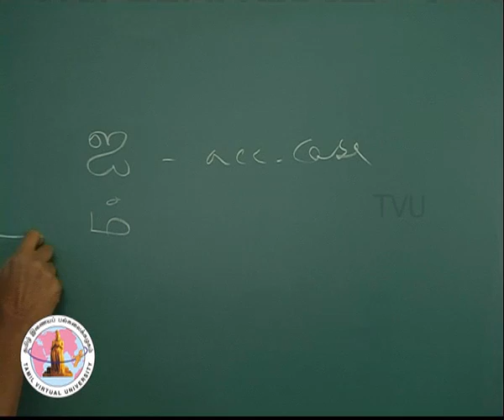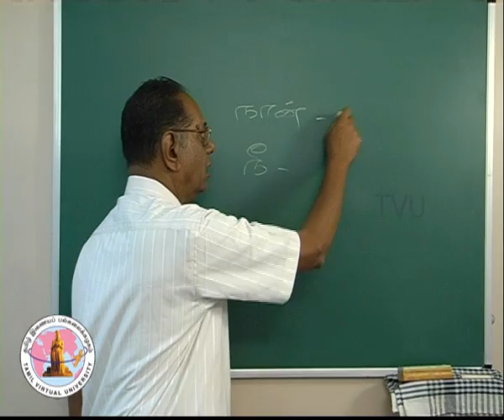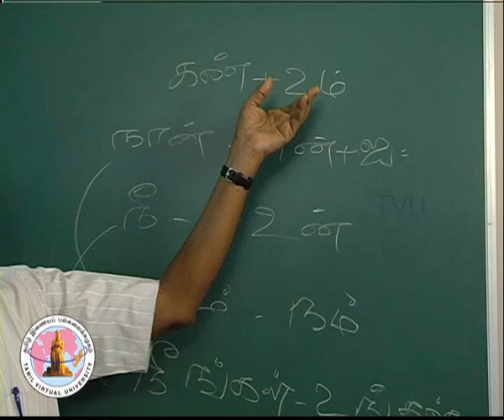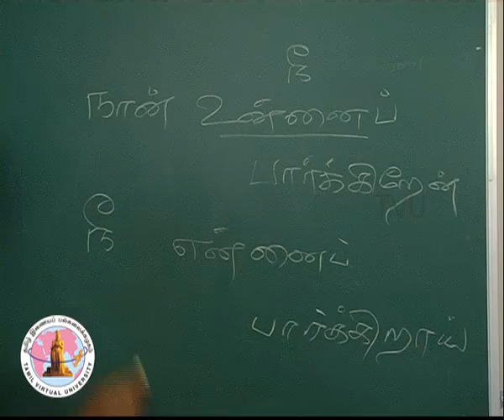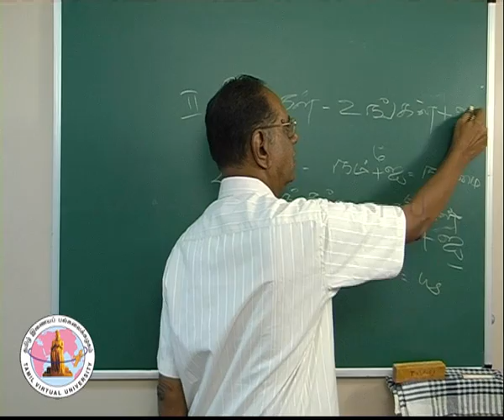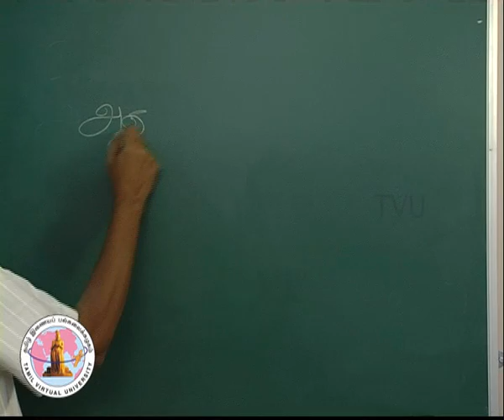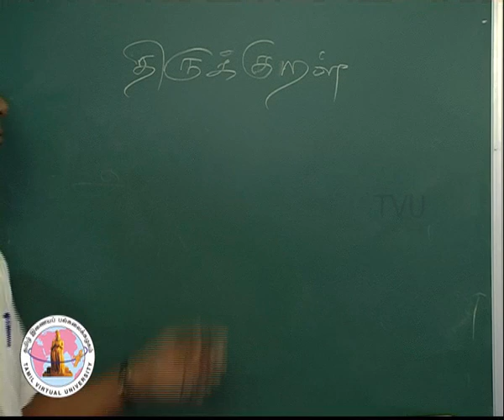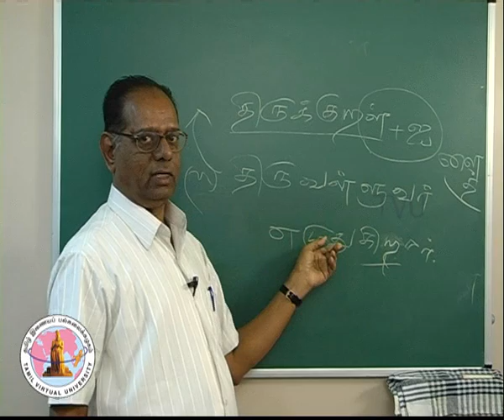LTlesson 39(FULL VERSION)